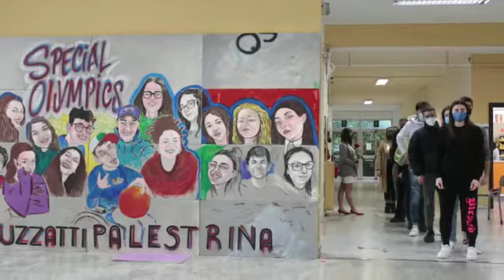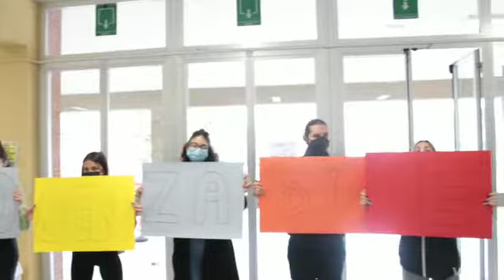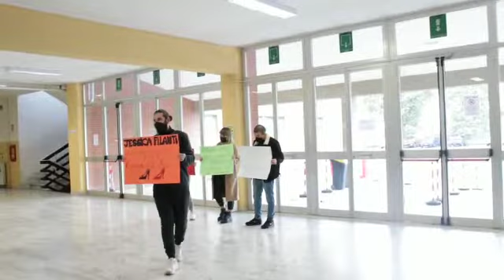13 Dicembre 2021